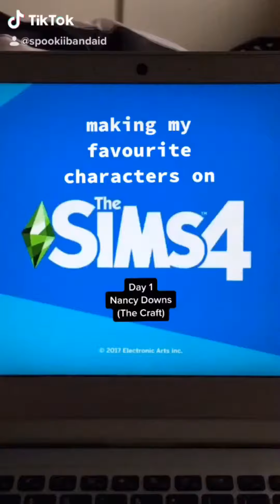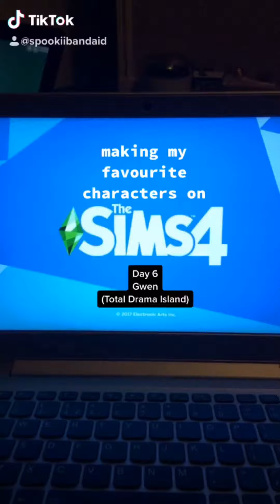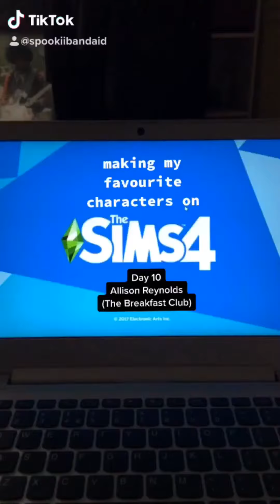making my favourite characters on sims 4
yeah i know, you don’t have to say it
no i dont have a cc list